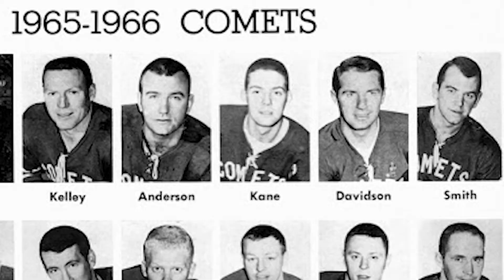Grass Routes Through Utica presented by the Indium Corporation - Borden Smith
Go in depth with Borden Smith in Grass Routes Through Utica presented by the Indium Corporation.